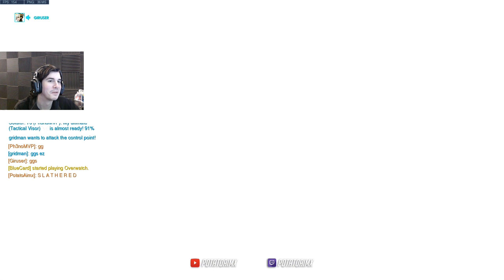S L A T H E R | Overwatch: Duo w/ Spinobi | PotatoAimx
The great Slathering of '18, enjoy!

Twitch.tv/PotatoAimx    Monday-Saturday 8pm EST - 1am EST
Special thanks to electro-choc for the editing!